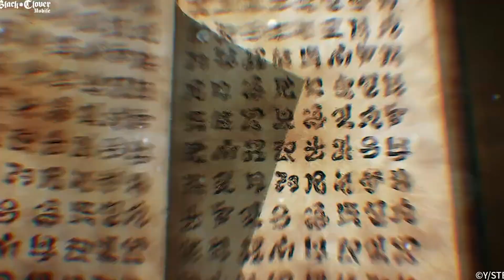*WHEN IS BLACK CLOVER MOBILE RELEASING!?* EVERYTHING WE KNOW SO FAR (Rise Of The Wizard King)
This video will go over the Release Date for Black Clover Mobile that seems most possible given the information we have so far.

Future banners & characters could include All For One, Overhaul, Present Mic, Mt. Lady, Mirko & More! Leaks are already hinting to Present Mic, Jiro & Toga becoming potential units. This game already has an all star roster with Deku, Bakugo, Todoroki, Uraraka, Momo, Endeavor, Eraserhead (Aizawa), Stain, Shigaraki, Dabi, Miro, Tamaki, Nejire, Mina & All Might.